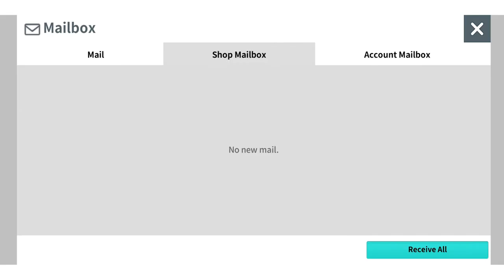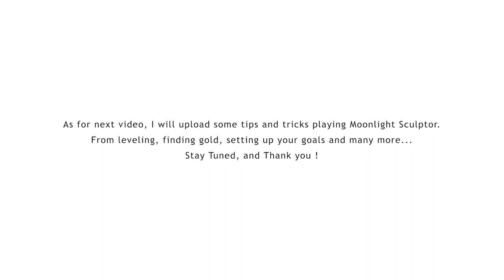Moonlight Sculptor Eina's Secret Chest Opening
New update, I buy some Eina Secret Chest Opening... hoping for My t4 mats to drop haha..